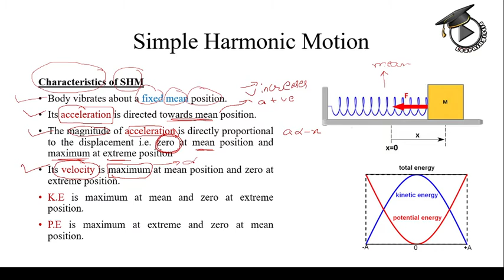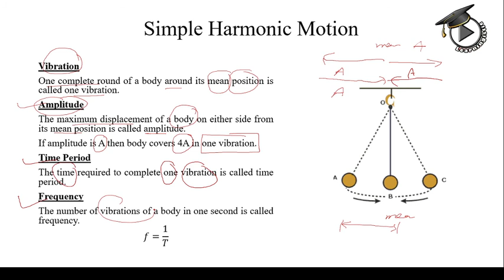4.14 Characteristics of Simple Harmonic Motion | Physics for Entry Test and Competitive Exams